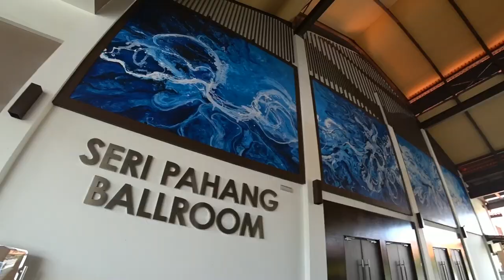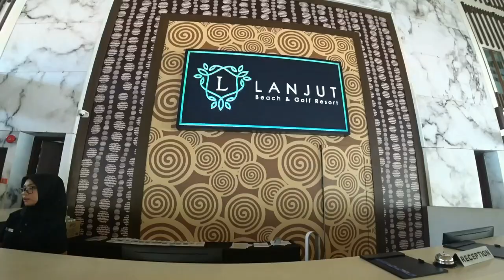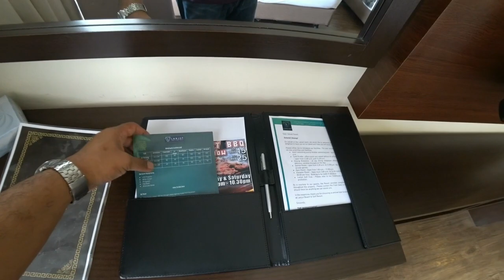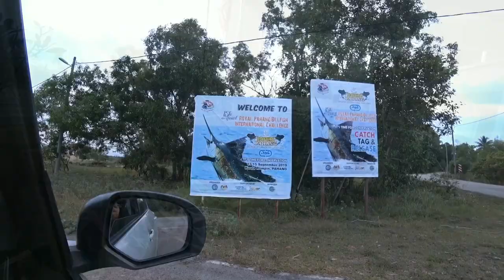THE BEST BEACH & GOLF RESORT IN ROMPIN, MALAYSIA - Sailfish Capital of Asia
Welcome to Lanjut Beach & Golf Resort, Kuala Rompin, Pahang!
(English Subtitle Coming Soon)

Situated at Kuala Rompin between the Johore-Pahang border on the East Coast of Peninsular Malaysia, this charming resort is a hidden gem waiting to be discovered.​

Known as nature's harmony, Lanjut Beach & Golf Resort offers unexpected pleasures and luxuries in Mother Nature's cradle. The Resort is set amidst the best green environment Malaysia has to offer; with the lush and unspoiled tropical rainforest of Endau Rompin National Park, which is approximately 130 million years old.

Spread over 500 acres of land and flanked by a private beach stretching along 3.5 kilometers, the resort provides the perfect setting for you and your loved ones to fall in love with nature all over again. Enjoy Lanjut Beach & Golf Resort to rediscover calmness, away from the hustle and bustle of city life and embrace nature at its best.

Breakfast 0:58
Room Tour 3:00
Resort Facilities 8:56
Afternoon 10:52
Buffet Dinner 11:52
Good Morning Lanjut 13:47
Kid's Pool 15:47
The Beach 18:38

ACTIVITIES
FUNROBIC/ AEROBIC, FUTSAL, NET TRAWLING, WELCOME DANCE,

Kuala Rompin or Rompin town is the largest town of Rompin District, southeastern Pahang, Malaysia. It is located on the South-East coast of Peninsular Malaysia and faces the South China Sea. It is about 133 km (83 mi) south from Kuantan, the State Capital of Pahang. From Singapore, travellers must travel 215 km (134 mi) north by the coastal road via the city of Johor Bahru and the town of Mersing. From the Malaysian capital of Kuala Lumpur, Kuala Rompin is located east and is about 3½ hours journey by road.

Kuala Rompin is probably best known as the gateway to Tioman Island. However, it is not without its own attractions. The restaurants of Kuala Rompin are famous for their seafood, especially for their freshwater prawns and freshwater clam caught in the surrounding areas especially at the estuary of Sungai Rompin (Rompin River). Crabs and squids are also popular.

Kuala Rompin is also building a name for itself in the sport of sailfish fishing. It is increasingly being recognized as the Sailfish Capital of Asia, and hosts a yearly world-class fishing event, the Royal Pahang International Billfish Challenge. Kuala Rompin is considered to be one of the best places in the world to catch Sailfish.

Tripto.Asia is a digital branding by AF VENTURE TRAVEL & TOURS SDN BHD (1209146D). At Tripto.Asia, we provide personalized service to our clients so that they can enjoy a stress free holiday experience

Malaysia Tourism License No: KPL/N 8900 I Malaysia Association of Tour & Travel Agent (MATTA) : MA6120

Our Services
Inbound and Outbound Tours
Airport and City Transfer
Limousine Service
Private Tour Package
Group Tour Package
Event Management
Company Trips
Family Day Organizer
Car Rental
Flight booking
Hotel Reservation
Attraction and Theme park Tickets
Island Resort Package
Holiday Cruises
Adventure Trip

Tell us about the trip you’re dreaming of taking, for family or corporate event, we’ll make it a reality. Our team consist of a group of travel expert which are strong emphasis on service quality, customer care, attentive listening and prompt response to enquiries within 24 hours

Tripto.Asia - worry free, expert planning

Travel Packages: kundasang, korea, uss, indonesia, singapore, thailand, krabi, phuket, bangkok, hatyai, aceh, bali, bandung, padang, jakarta, surabaya, batam, bintan, belitung, medan, lombok, nusa penida, gili, pekanbaru, hua hin, vietnam, ho chi minh, hanoi, dalat, danang, airasia, malindo, australia, sydney, melbourne, gold coast, new zealand, auckland, india, kashmir, new delhi